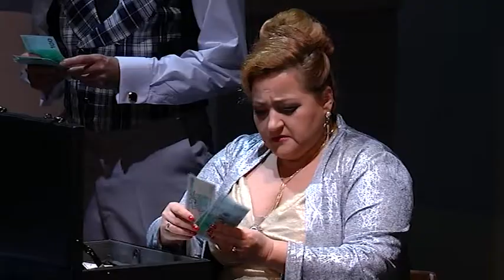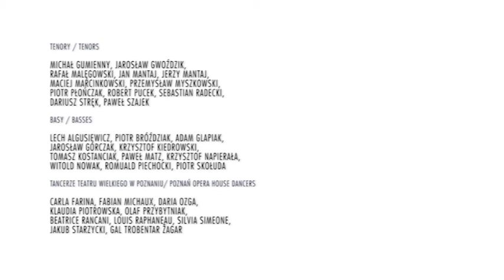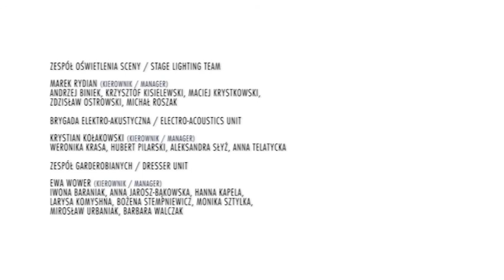Ignacy Jan Paderewski "Manru" 15.12.2018